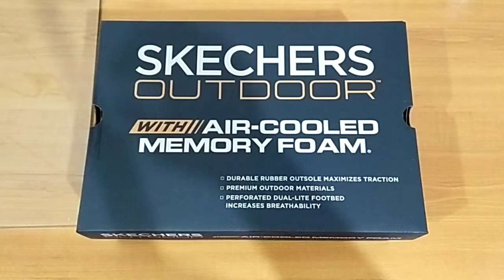SKECHERS ORIGINAL CROSSBAR WARNA COKLAT-KEABUAN || UNBOXING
Halo kak... Kali ini kita mau unboxing salah satu produk sepatu terbaik saat ini yaitu Skechers Crossbar yang keren dan empuk.

Pertahankan kontrol dan kenyamanan di dalam atau diluar lintasan dengan menggunakan Skechers Relaxed FitÂ®: Crossbar-Stilholt. Lace-up Hiker yang memiliki kulit anti air, sintetis, dan upper mesh dengan insole Air-Cooled Memory FoamÂ®.

Terima kasih kak sebelumnya, semoga kakak sehat dan murah rezeki selalu. 🙏🏻😇